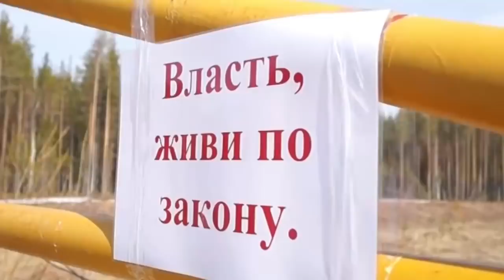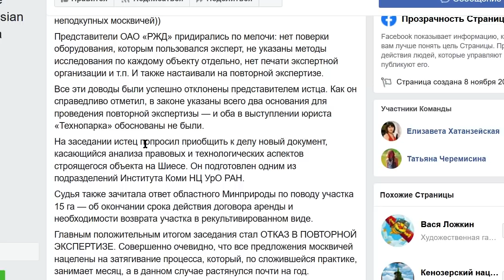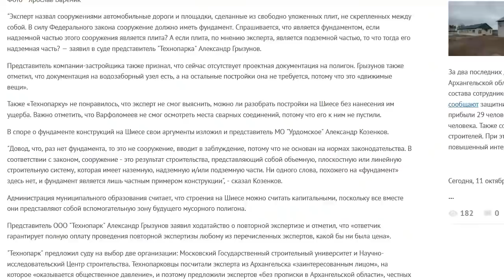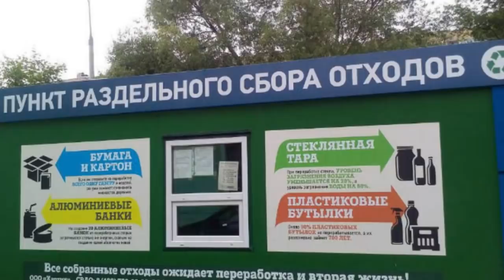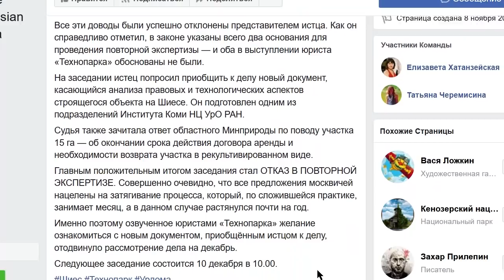СРОЧНО! ПОБЕДА ШИЕСА В СУДЕ! СТРОИТЕЛЬСТВО ЭКОТЕХНОПАРКА МУСОРНОГО ПОЛИГОНА АКТИВИСТЫ АРХАНГЕЛЬСК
Яндекс Дзен ТГ канал или Общая Группа ВК Группа вк для соавторов

Для разовой поддержки:
-- Сбербанк карта 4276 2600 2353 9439 (Алексей)
-- BTC 1N9Ajm93LCevn5JdEttocGLrz7HKG6JY3x

Основное содержание этого видео:
Это митинг в Новосибирске, в поддержку Шиеса. Этот северный уголок сегодня объекдинил нас всех. Всю страну, которая устала об произвола чиновников и всемогущества крупного бизнеса! Хватит это терпеть! И в этом деле на наших глазах происходит коренной перелом! ДДД, Прошу прощения за отсутствие, и после перерыва первое видео самое что ни есть позитивное! Наша общая борьба за чистоту русского Севера. За нашу природу. За будущее и здоровье наших детей. Борьбе против наглых разнузданных чинуш и бизнесменов, которые хотят вывезти Московский мусор в регионы – борьба наконец-то увенчалась успехом! Итак, о чём речь.
Противостояние строителей экотехнопарка Шиес, во главе с московскими бизнесменами и Архангельскими властями, которые уже успели принять грязные московские деньги – длится больше года. Ситуация усугубляется тем, что работы на объекте уже начаты, то есть деньги начали вкладываться в объект. И бизнесмену, так любимому нашим псевдо-либеральным правительством инвестору – недопустимо думать об убытках. Единственный выход – идти вперёд, идти напролом, биться за каждую копейку. Продолжать работы и получать деньги любой ценой!
В этой истории большую роль играла подделка документов, якобы местные депутаты и жители в целом согласны, и не против строительства экотехнопарка. Кроме того, на общественные слушания подвозили массовку из соседних районов. То есть строители шли на любые ухищрения, чтобы пропихнуть свой проект. В итоге, история дошла до Путина и добрый царь-батюшка поручил учесть мнение жителей и с работами повременить. И хотя все информационные агентства, от телеящика и до телеграмм каналов – все как один сообщили что всё, работы будут прекращены. Но как бы не так. Работы были продолжены!
Экотехнопарк имеет право только проводить подготовительные работы к строительству. Жителей и это не устраивает, всем понятно что рано или поздно строители выйдут из своих вагончиков, и если дать им возможность завести на объект топливо и технику – очень быстро подготовка перейдёт к капитальным работам. А теперь – самое интересное. Суд встал на сторону протеста!
В суде, Эксперт Андрей Варфоломеев из бюро судебно-строительной экспертизы, исследовав объекты на Шиесе, признал их капитальными строениями - либо зданиями, либо сооружениями.
И это второй удар по мусорщикам! Мало того, что их поймали за руку. Они не имели права возводить там постройки, а уже начали. Так оказалось, что и срок аренды уже вышел! Ведь окончательного решения о строительстве официально принято не было. Все эти работы, постройки, рабочие в вагончиках, чоповцы – это всё инициатива Экотехнапарка, эффективных манагеров, которые теперь обязаны вернуть кусок природы в первозданное состояние и свалить из региона подобру-поздорову! И это колоссальная победа! Наша общая победа! Я надеюсь, что суд не будет мотать из стороны в сторону, зафиксированные нарушения станут основанием для завершения этой истории, и примером для всей страны!
А сколько натерпелись люди за это время! У активистов неизвестные обстреляли автомобиль. У других через ювенальщиков пытались отобрать детей. Их разгоняли и били. Вплоть до госпитализации. Им угрожали. Их увольняли. Но они выстояли!